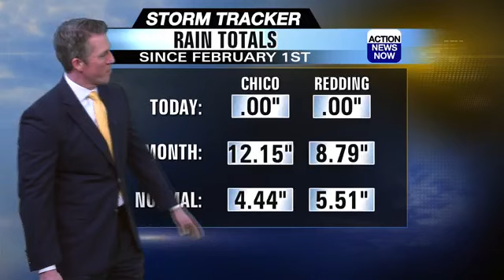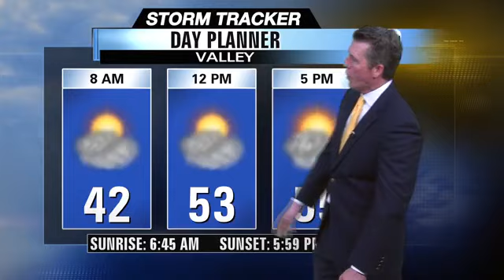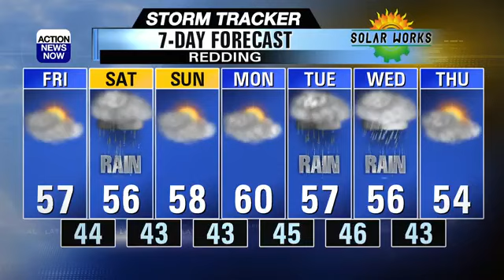Rain returns Saturday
Finally! The rain dried up and we enjoyed a partly cloudy and dry day around the North State. Look for more of the same on Friday, but the rain will return by Saturday.